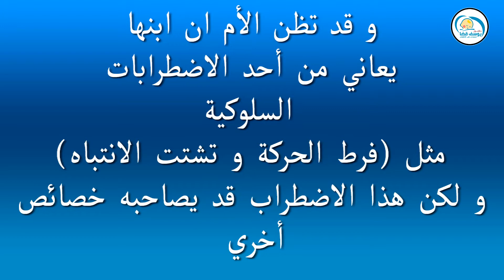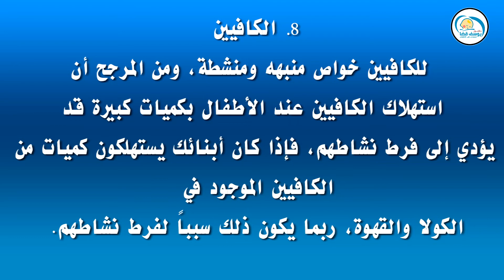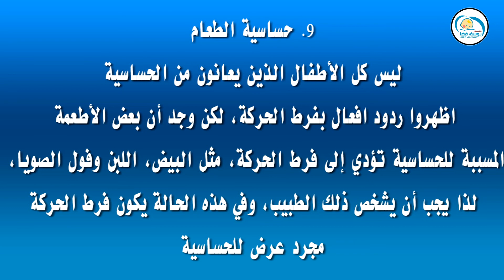الشقاوة و زيادة الحركة عند الاطفال مع د يوسف قضا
الشقاوة و زيادة الحركة عند الاطفال
مافيش بيت مافيهوش طفل شقي و بيكسر في البيت و دي مشكلة طبعا كبيرة بس لازم نكون عارفين ايه اسبابها و من خلال أولي حلقات برنامج (احلي طفولة) بقدم لكم حلقة خاصة عن الشقاوة عند الاطفال ...تابعونا دايما فيه جديد

لا تنسوا عمل اشتراك في القناة وفعلوا 🔔 لكي يصلكم تنبيهات بالحلقات الجديدة
👈اتمنى تكون الحلقة مفيدة للجميع
استشاري طب الاطفال وحديثي الولادة

👨⚕️ عنوان عيادة الدكتور يوسف قضا
📢 مصر - محافظة الدقهلية - مدينة الجمالية - اول شارع الترعة